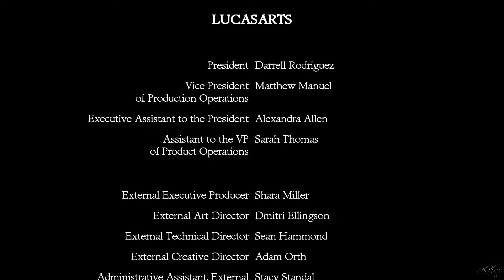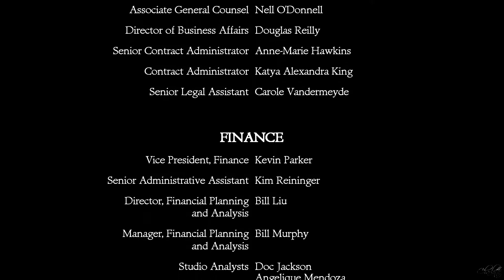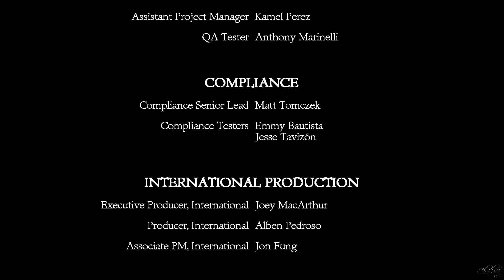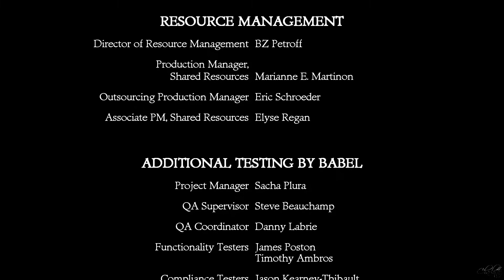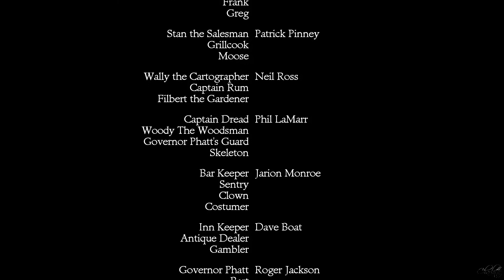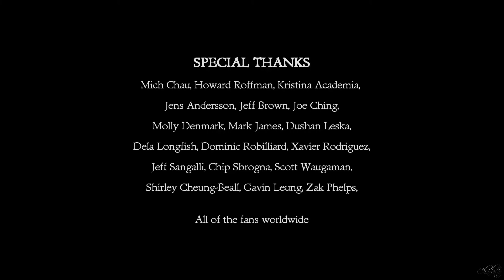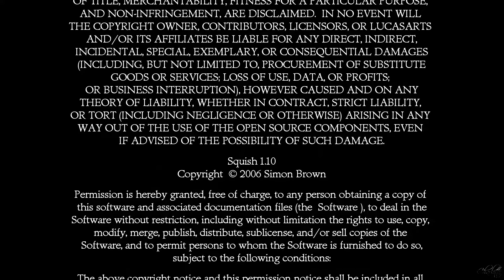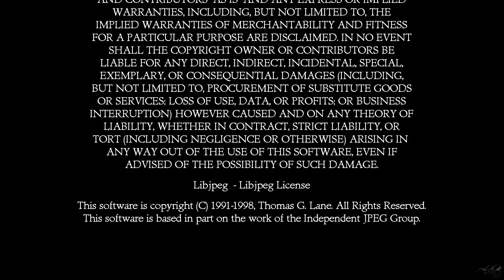Herní film: Monkey Island 2 - část 3. - Ostrov Dinky CZ/ENG (-Pohádka-)